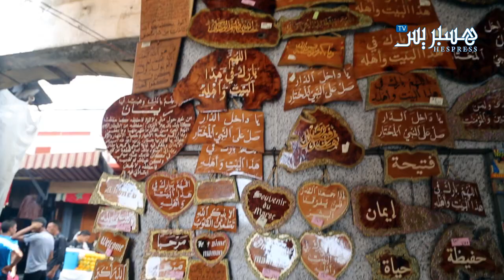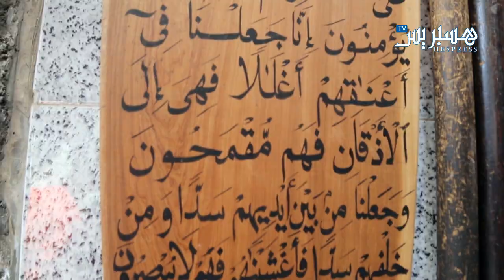فن الخط العربي